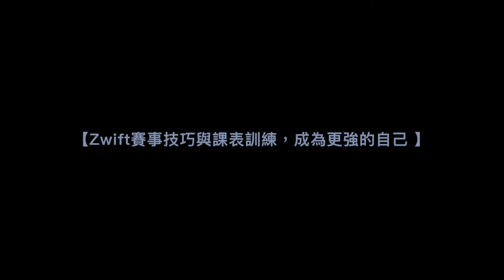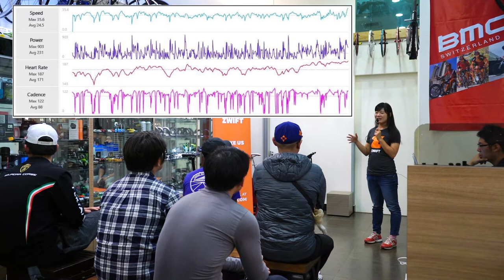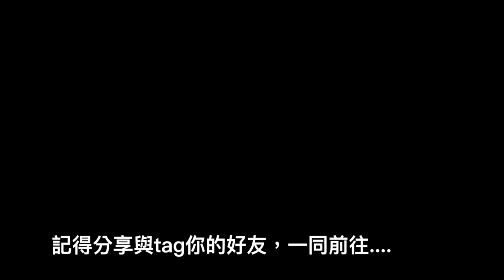【Zwift賽事技巧與課表訓練講座，成為更強的自己！講座花絮 】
感謝昨日參與講座的車友們，

主講人：吳美靜
Tacx Zwift錦標賽女子冠軍
騎士協會聯賽總排冠軍
多場公路賽/計時賽冠軍

助理：BEN

預計下一場為：4/13(五)
入門講座 ：
進入Zwift的虛擬世界 瞭解Zwift與訓練台的連結、Zwift導覽概述。

歡迎分享與tag好友們～